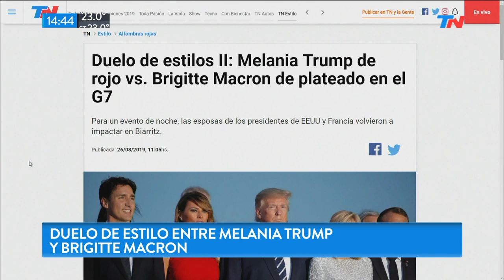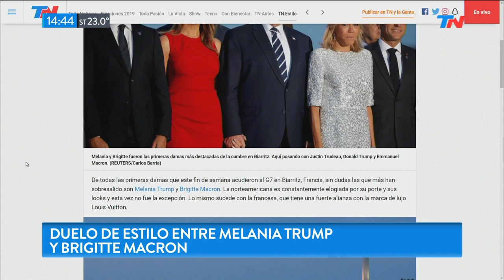Duelo de estilo: Melania Trump vs Brigitte Macron | TN ESTILO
Carla Rodríguez vino a "Meta Data" a mostrarnos el duelo de estilo entre Melania Trump y Brigitte Macron, dos primeras damas top. Además, toda la moda del G7 desde las medias de Trudeau  hasta la cumbre ecológica. Camila Morrone, la novia argentina de Leonardo DiCaprio posa para Vogue y diseña ropa.

Fragmento de "Meta Data" emitido el Lunes 26 de Agosto de 2019.